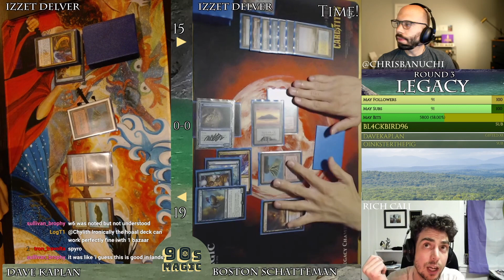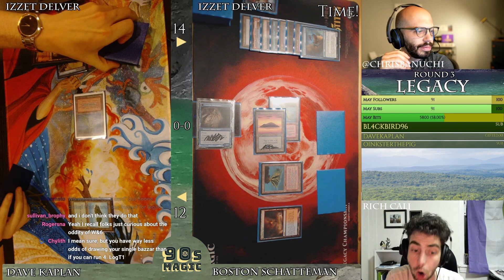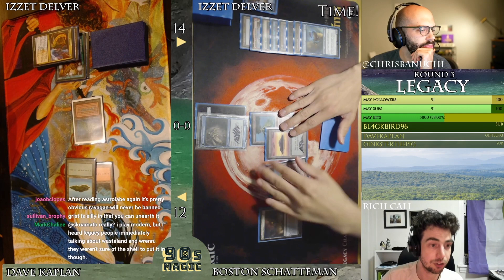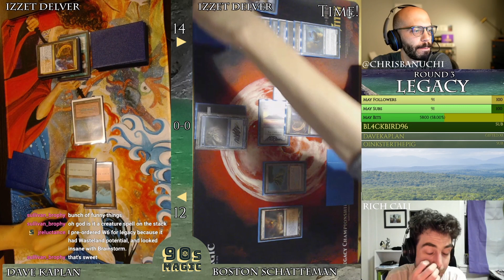Ragavan UR Delver vs Izzet UR Delver [MTG Legacy]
Izzet UR Delver with Ragavan Nimble Pilferer vs UR Delver with Dragon's Rage Channeler.
MTG Legacy with Modern Horizons 2 (May 2021).

For enthusiasts of 1990's Magic: The Gathering.
We play all eternal and non-rotating formats.